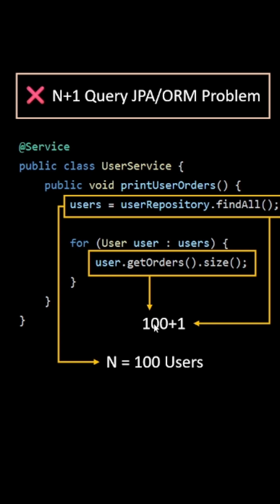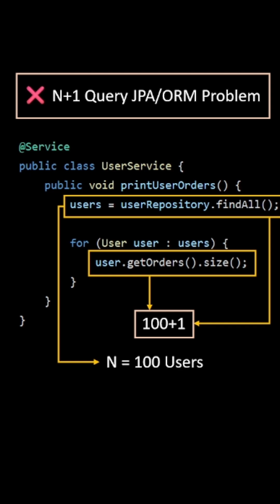What is N+1 Query Problem (JPA/ORM)